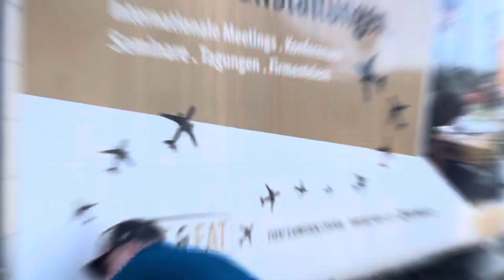Fotós mindennapok 10.-Hello Siget in der Wart(Őrisziget)